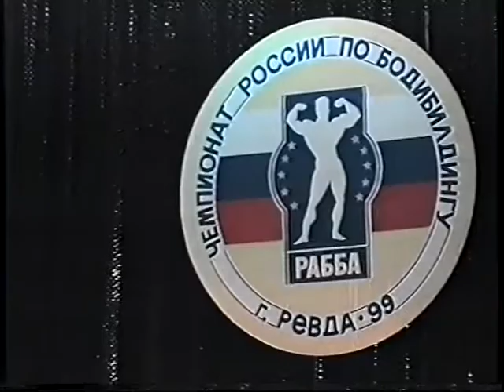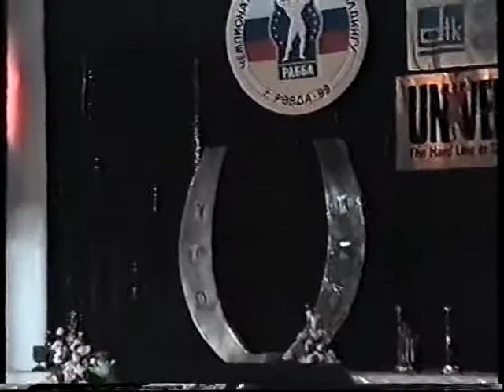Чемпионат по бодибилдингу 1999 год.